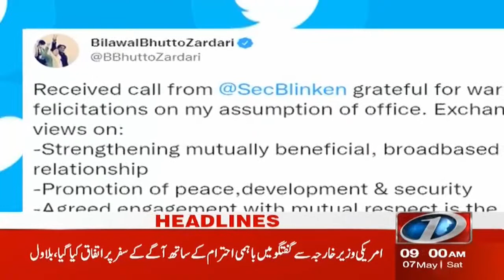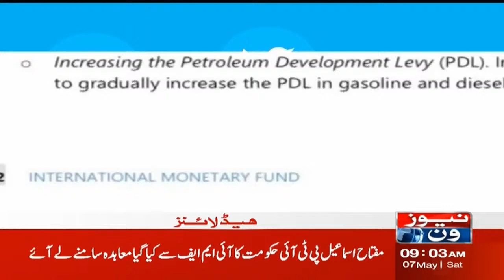NewsOne 9 AM Headlines | Antony Blinken Tweet |7 May 2022